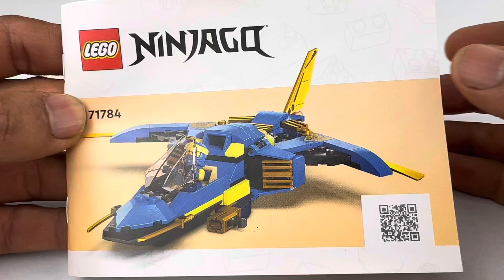LEGO NINJAGO 71784 Jay’s Lightning Jet EVO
This is a review of LEGO Ninjago set 71784 Jay's Lightning Jet EVO! This set is a part of the Ninjago: Core wave that officially released on January 1st, 2023, and contains 1 minifigures: Core Jay!

Official LEGO Description:
Give ninja fans aged 7+ the chance to soar into the skies over NINJAGO® City with Jay’s Lightning Jet EVO (71784). This supercool jet can be upgraded into an even bigger and more intimidating model by adding 2 stud shooters, golden blades and a golden rudder.

The best aerial adventures for ninja fans
This lightning jet building set comes with a Jay minifigure for kids to place inside the cockpit and play out high-flying ninja adventures. Kids can also combine it with other NINJAGO sets in their collection to enjoy even more playtime action.

LEGO® Builder app
Let the LEGO Builder app guide you and your child on an easy and intuitive building adventure. Zoom in and rotate models in 3D, save sets and track your progress.

Ninja jet toy – Kids enjoy playtime adventures high in the sky with this LEGO® NINJAGO® Jay’s Lightning Jet EVO (71784) set
1 minifigure – Playset includes a Jay minifigure, armed with a sword, for kids to place behind the controls in the jet’s cockpit for fast aerial adventures
Upgradable NINJAGO® jet – Kids can upgrade the jet to make it bigger and more intimidating by adding 2 stud shooters, golden blades and a golden rudder
More ninja action – Look out for Nya’s Water Dragon EVO (71800), Lloyd’s Mech Battle EVO (71781), Kai’s Mech Rider EVO (71783) and other sets in the LEGO® NINJAGO® range
Fun LEGO® gift idea – This 146-piece toy for kids aged 7+ lets them play as they build and can be given as an everyday treat, birthday present or holiday gift
Play on the go – Measuring over 2.5 in. (6 cm) high, 8.5 in. (22 cm) long and 8.5 in. (21 cm) wide, the LEGO® NINJAGO® jet can be used by passionate ninja fans at home or taken on their travels
A new way to build – TheLEGO® Builder app guides kids on an intuitive building adventure. They can save sets, track their progress and zoom in and rotate models in 3D while they build
Premium quality – For more than 6 decades, LEGO® bricks have been made to ensure they connect consistently every time
Always in safe hands – LEGO® building bricks meet stringent global safety standards

Bundle of thanks  to my channel members